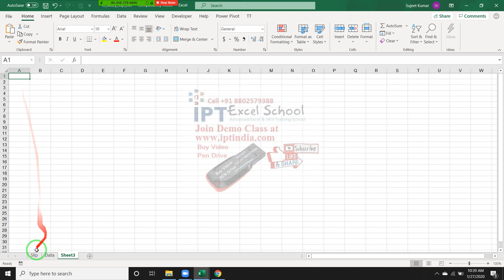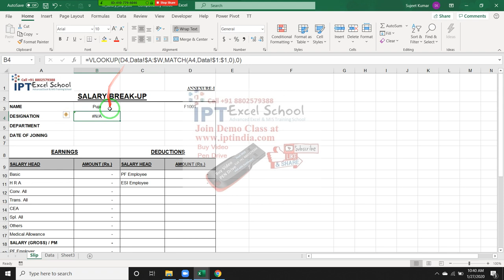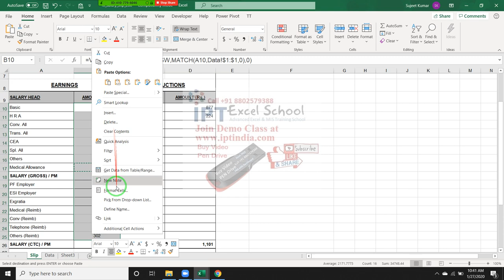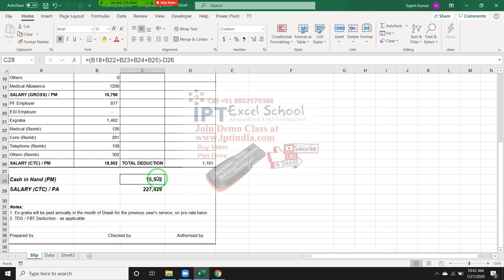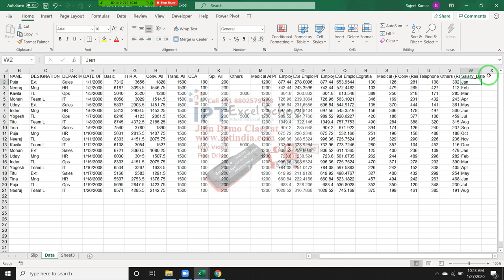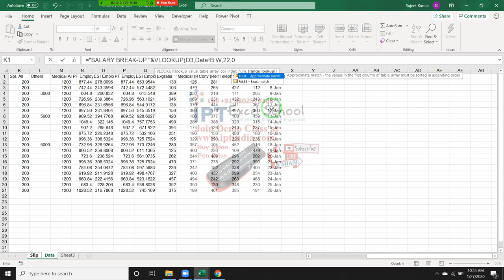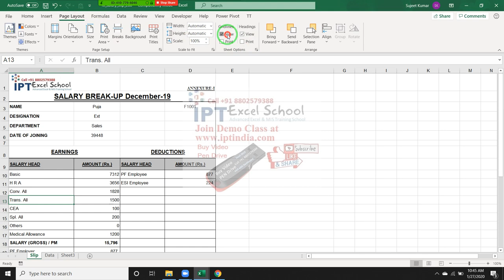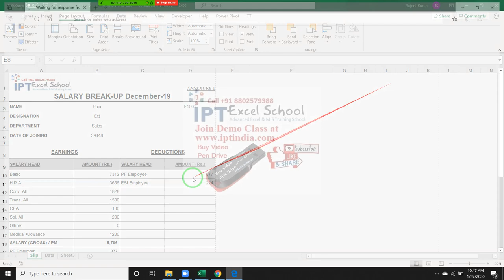Salary Slip VLookup in Hindi